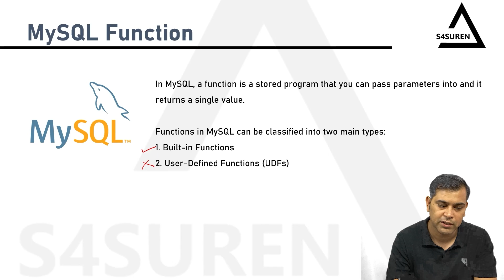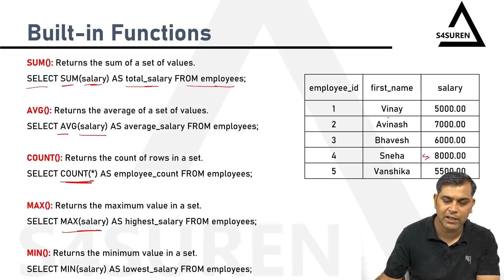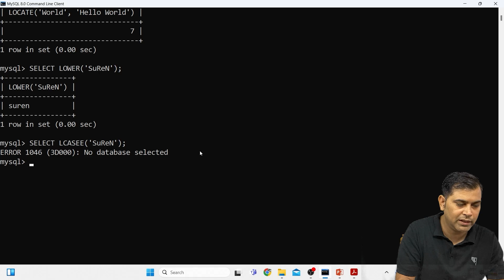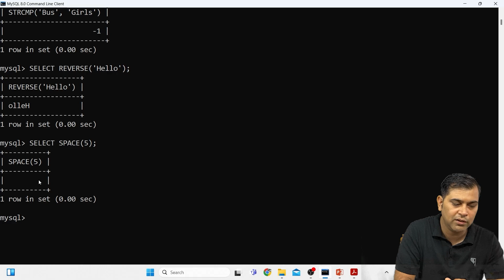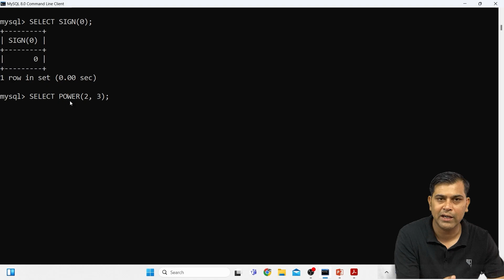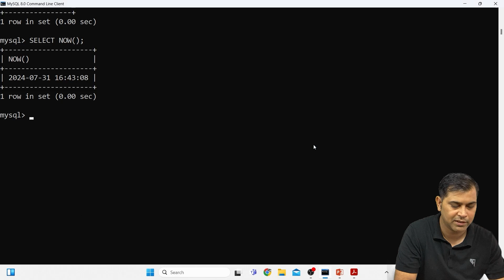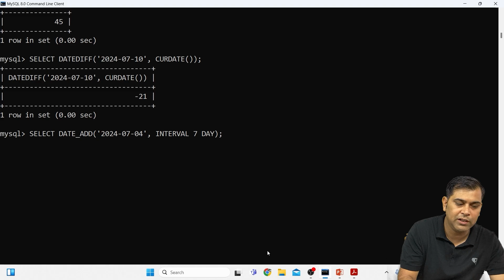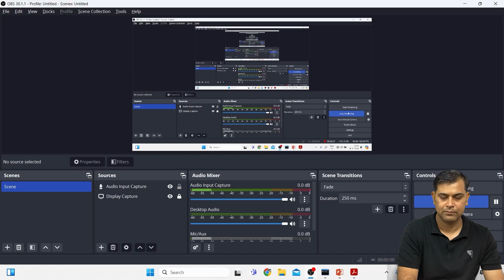One Shot CH–6 MySQL Functions Class 12 IP CBSE/ NCERT | S4SUREN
Welcome to S4SUREN! 📚

In this One Shot video, we cover everything you need to know about Chapter 6: MySQL Functions for Class 12 Informatics Practices. This comprehensive guide is designed to give you a thorough Understanding of MySQL functions in one go.

🔍 What You’ll Learn:

Introduction to MySQL Functions: What functions are and their significance in MySQL.

Types of MySQL Functions:

Single Row Functions: Functions that operate on individual rows.

Multi-Row (Aggregate) Functions: Functions that perform calculations across multiple rows.

User-Defined Functions: How to create and use custom functions tailored to your needs.

String Functions: Key functions for handling and manipulating string data.

Numeric Functions: Essential functions for performing calculations and operations on numeric data.

Date and Time Functions: Functions for managing and formatting date and time values.

This video is perfect for Class 12 students preparing for CBSE/NCERT exams or anyone looking to master MySQL functions.

Class 12 Informatics Practices
MySQL Functions Introduction
String Based Functions MySQL
Numeric Functions MySQL
Date and Time Functions MySQL
Single Row Functions MySQL
Multi Row Functions MySQL
User Defined Functions MySQL
CBSE Informatics Practices
NCERT Informatics Practices
MySQL Tutorial Class 12
Practical MySQL Functions
Database Management MySQL
Informatics Practices CBSE
MySQL Function Guide